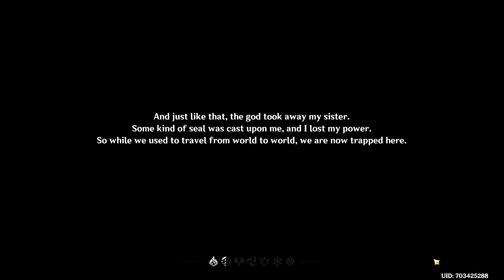Genshin Impact - Preview ITA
Oggi propongo: Genshin Impact

Note:
• Audio completo del videogame più commenti.
Specs:

CPU: Intel i7-4770K
Ram: 16GB G.Skill
GPU: Asus GeForce STRIX GTX1080 A8G GAMING
Inst.Audio: Focusrite Scarlett 2i2 2nd Generation
Headphone: AKG K 271 MKII
Mic: MXL 770 Condenser
Modem: AVM FRITZ Box 7490
OS: Win 10 Pro

Buona Visione